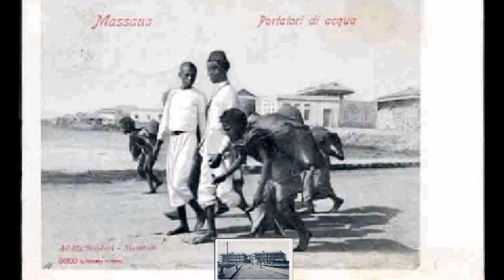ERITREA's ANTIQUES - ASMARA, MASSAWA, KEREN by Domenico Carolei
ASMARA, MASSAWA, KEREN and more as seen in the black/white images that are filling the eyes.., the look of Amara and Massawa during the growing process... with adeguate music Asmarina Asmarina by Pippo Maugeri.. before.. and after... full un-edited version of ASMARINA ASMARINA.